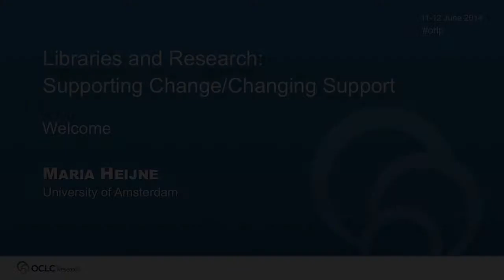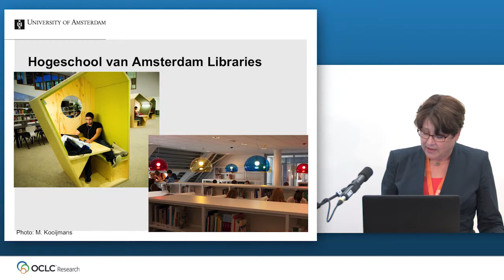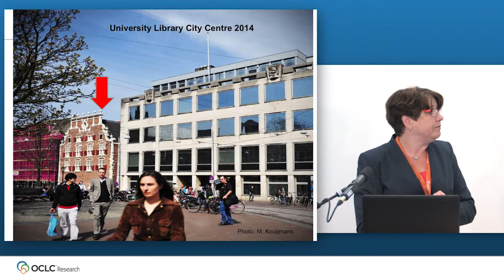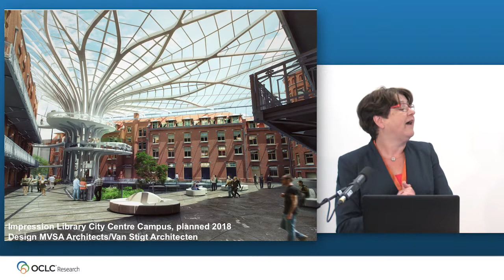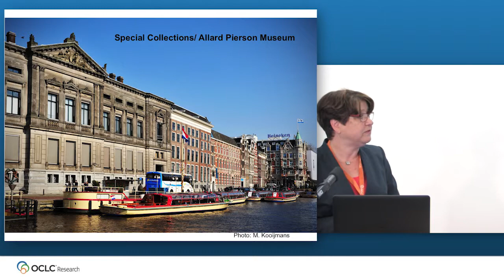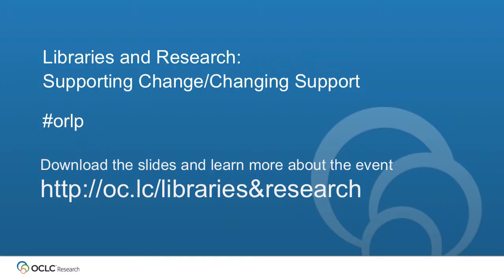Maria Heijne: Welcome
In this video, Maria Heijne (Director of the University of Amsterdam Library and of the Library of Applied Sciences/Hogeschool of Amsterdam) provides welcome remarks at the OCLC Research Library Partnership Meeting, Libraries and Research: Supporting Change/Changing Support, that took place 11-12 June 2014 in Amsterdam.